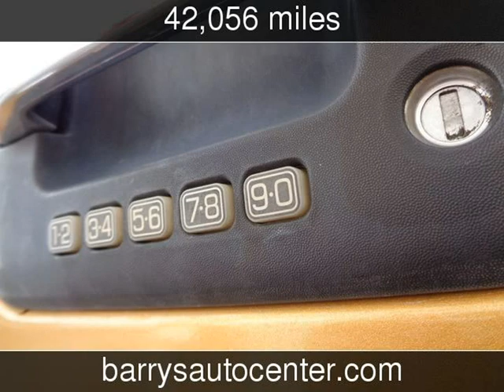2009 Ford F-150 XLT Used Cars - Brockport,NY - 2018-11-05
See more details about this used car This 2009 Ford F-150 XLT with 42,056 miles is for sale at Barrys Auto Center.